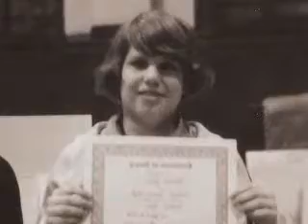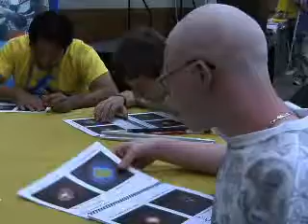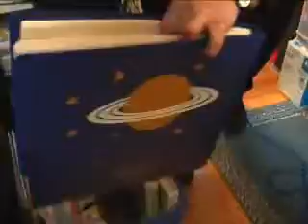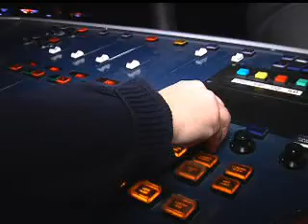NASA Unveils Cosmic Images Book in Braille for Blind Readers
Thanks to a series of Braille books on astronomy, being blind or visually impaired isn't a road block to understanding and appreciating the cosmos. The author of the books is Noreen Grice, a woman who's made it her life's mission to give everyone access to the universe. In her latest collaboration with NASA, 'Touch the Invisible Sky' introduces the concept of multiwavelength astronomy to give us the complete picture of the origin and evolution of nearby and distant worlds.